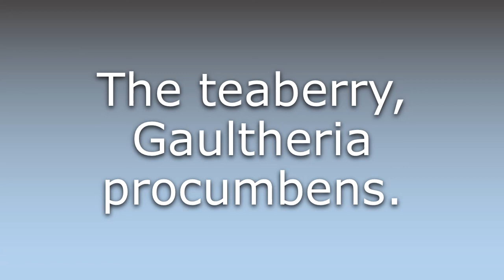What does Boxberry mean?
What does Boxberry mean in English? Learn the meaning of Boxberry.